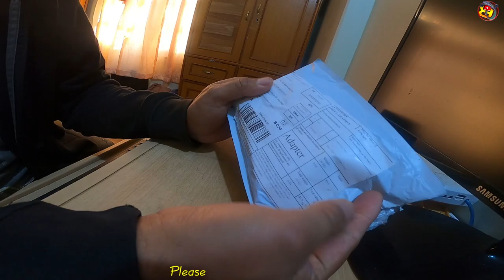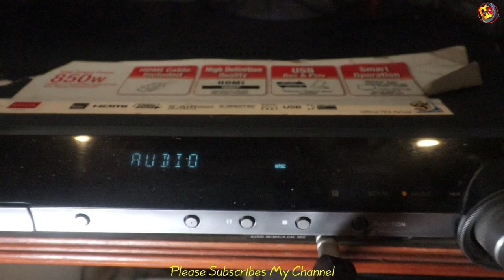Chimse Photo Vlog 2020 |#2 in 1 music transmiter#